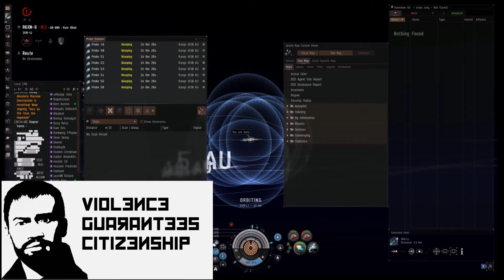Space Violence Confessors VS TEST Svipuls 3V8